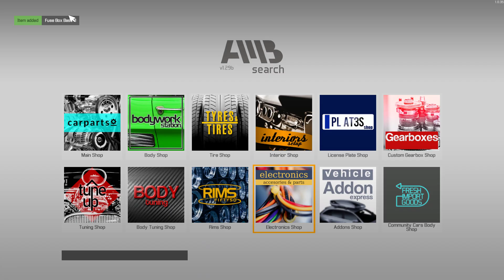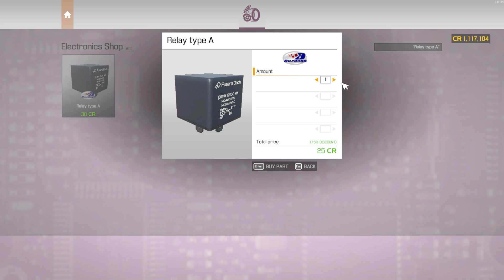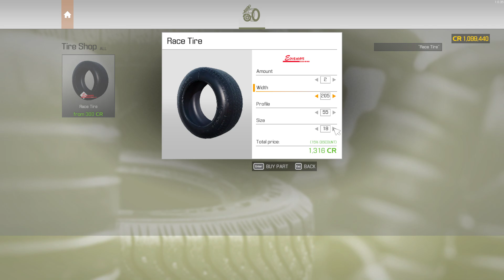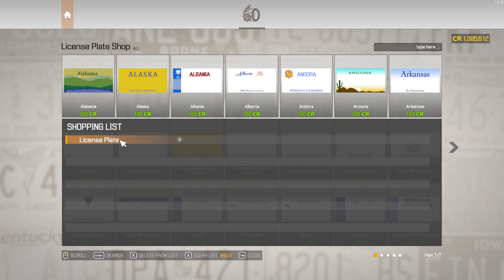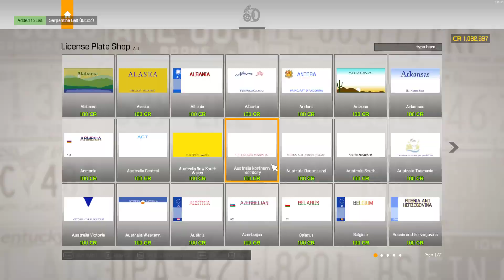Car Mechanic Simulator 2021 Episode 48 - Full Restore BMW M3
Work your way to a service empire. Get your hands dirty in a highly realistic simulation game that pays major attention to details. Pay a visit to a new Auction house and buy cars in various conditions. Expand your range of services by investing in a new work space and equipment. This is my play wich will be made in to a series as we restore one car per episode or so , please do enjoy ! This is Episode 48 , please do enjoy